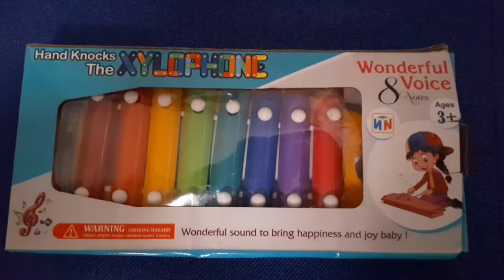Unboxing Xylophone Music#Toy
Unboxing of new kids xylophone